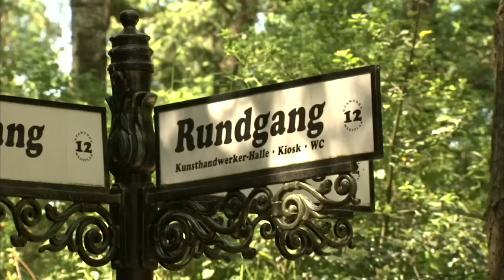Neues aus dem Wildpark Schwarze Berge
Helge trifft sich mit Jennifer im Wildpark Schwarze Berge. Die aufgeweckte Schülerin weiß erstaunlich viel über die Tiere hier in Rosengarten und zeigt Helge, was es spannendes und neues im Wildpark Schwarze Berge gibt.